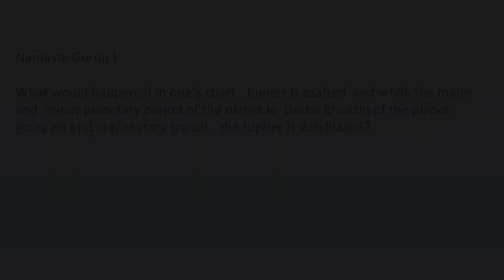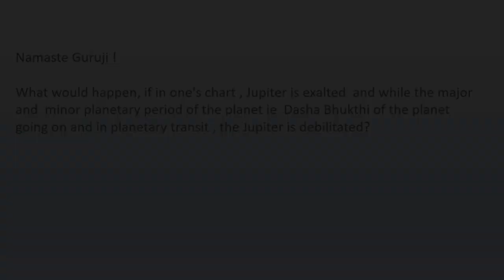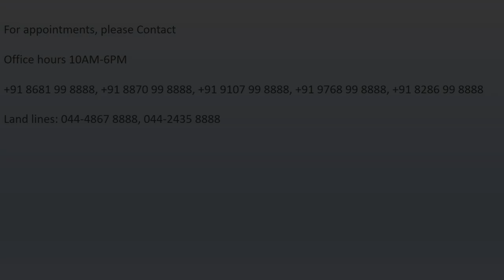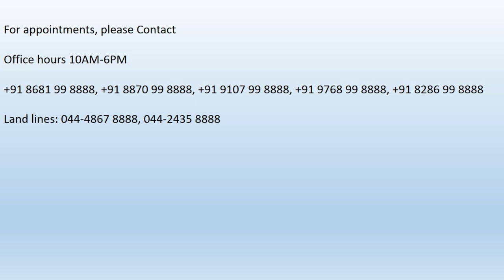1240 - 3 Dasha Bhukthi Gochara#adityaguruji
Parashara Vedic Astrology